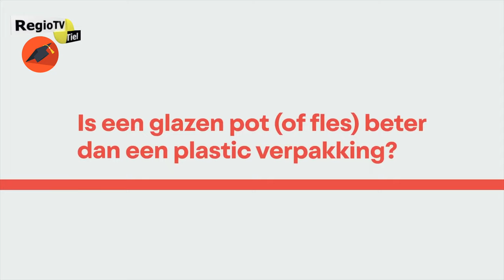'Academy' Is een Plastic verpakking beter dan Glas?